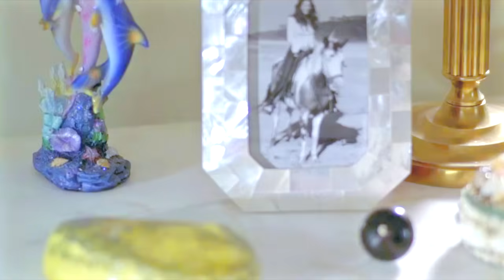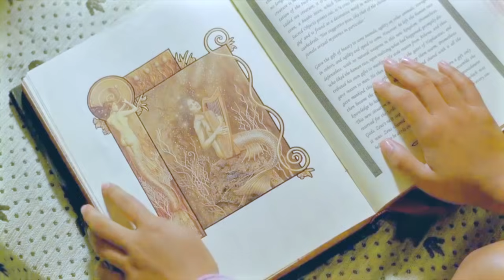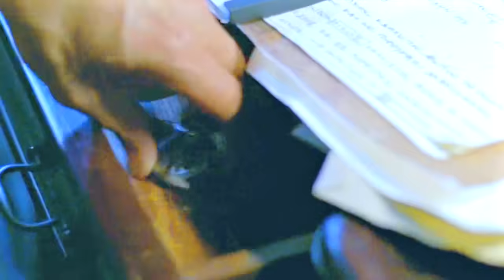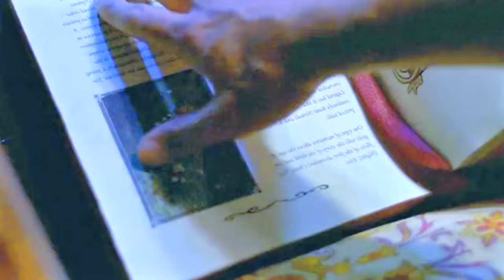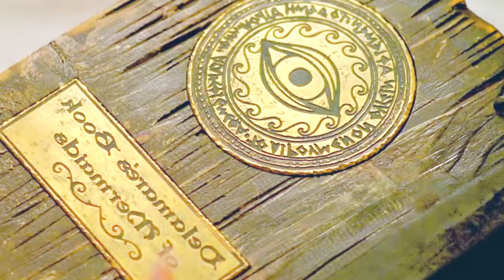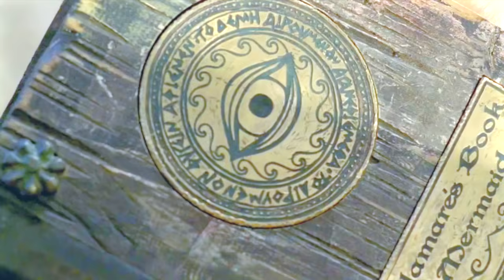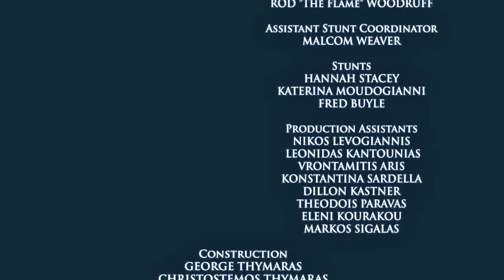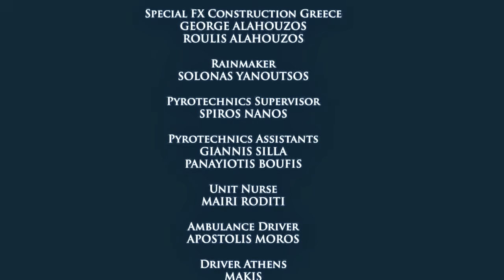Fracassado com Mulheres Encontra uma Bela Criatura e Cai em um Feitiço de Amor sem Conhecer o Risco